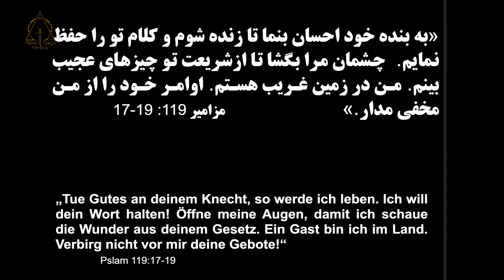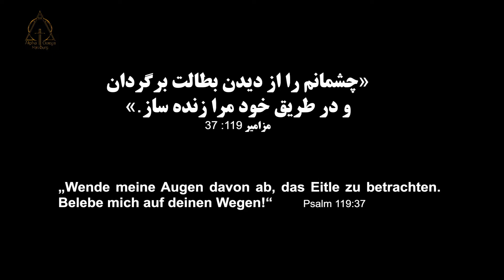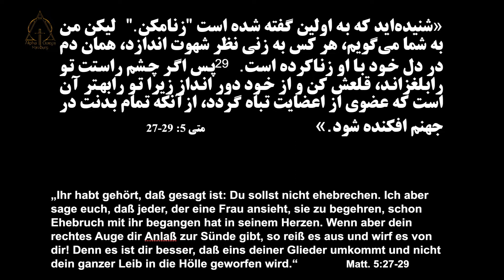برادر_نورالله_نور_چشمانم_را_بگشا _۲۰۲۳_۰۳